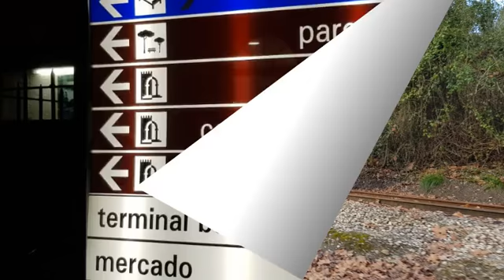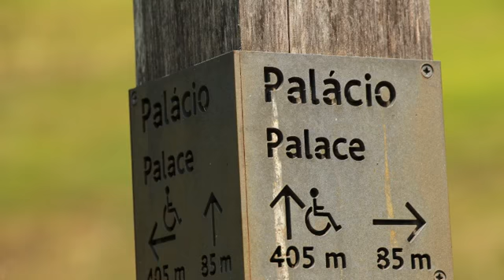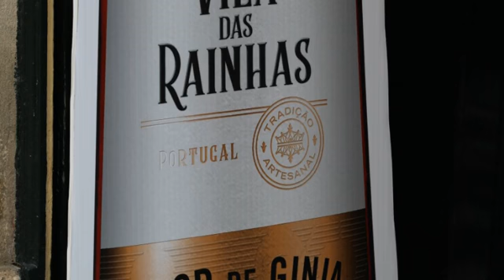Um pouco de Portugal.